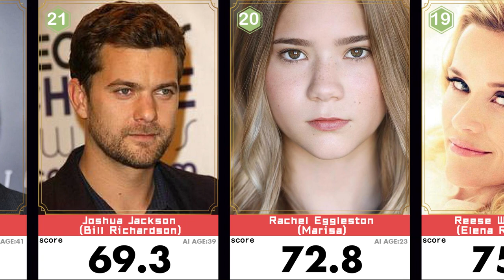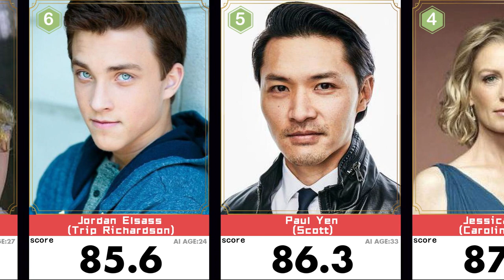Little Fires Everywhere Full TV HD Cast Most Beautiful & Handsome ( Online)🔥